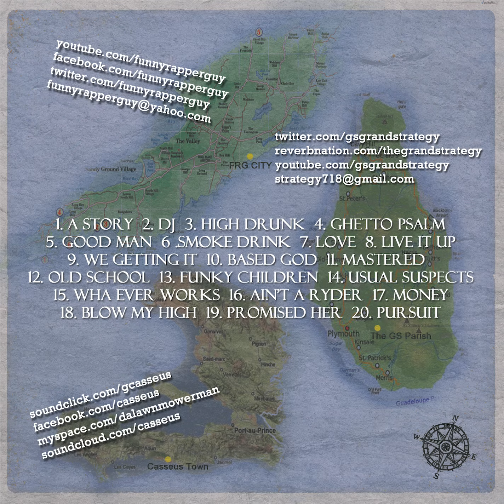The GS, FRG & Gino Casseus - Love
This song from the Soap Powder Clay mixtape by The Grand Strategy, Funny Rapper Guy & Gino Casseus